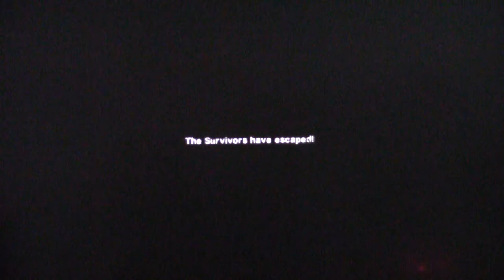Left 4 Dead 2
Hey guys I'm exited to announce my first video! I'm new to YouTube so please I always love a new subscriber and if you do like this video please click that like button and I will see you later!!